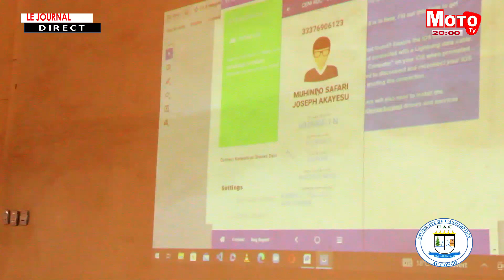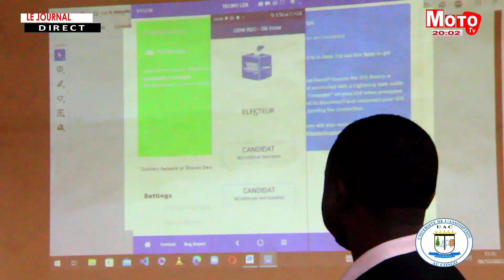MOTO TV: JOURNAL 12 DECEMBRE 2023